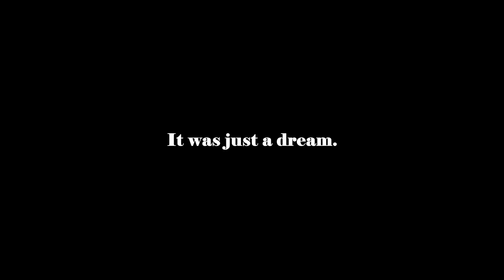Dark Souls 2 Chrono Cross - Crossing worlds Trailer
A trailer for a new series I'm working on focusing on lore bits from both Dark Souls 2, Dark Souls and Demon Souls and Chrono Cross.

Dark Souls 2 PvP gameplay
Chrono Cross gameplay
Chrono Cross cutscene
Dark Souls gameplay